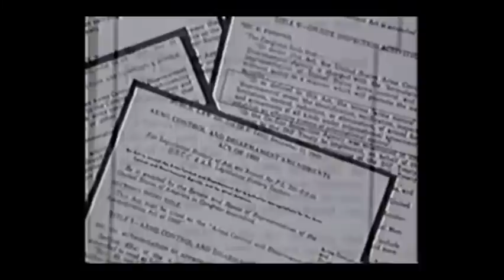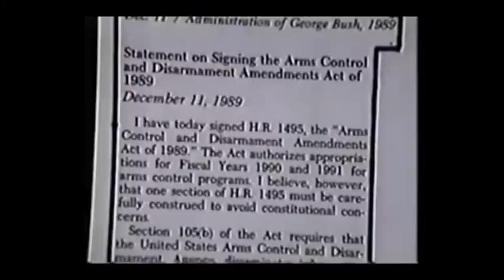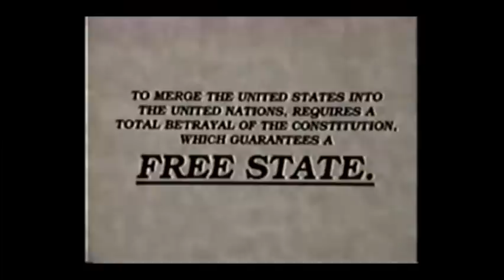Report from Iron Mountain 🛂 Possibility and Desirability of Peace Blueprint 👽 Rare Documentary H1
Report from, Iron Mountain, Blueprint, Tyranny, NWO, Alien, Agenda, Documentary

387911 Alien UFO Agenda Secret Underground Bases Free Energy Conspiracy Theory Documentaries research!  Best UFO documentaries of all time!

Iron Mountain History Channel
🛂 (link deleted) searching for new video..

Monday Feb 23, 2015
Hollow Earth & Shadow Govt.

Brooks Agnew discussed evidence revealing a shadow government eclipsing the power of Congress.

Monday Aug. 4, 2014
Prophecy & World War

Prophecy expert John Hogue returned to update his alarm about impending World War. The prophecies of Nostradamus, Stormberger, and other prominent seers describe what we're currently experiencing, and some of the outcomes look like thermonuclear war and the massive loss of life on Earth.

Report from Iron Mountain 🛂 Possibility and Desirability of Peace Blueprint 👽 Rare Documentary YouTube Playlist

illuminati Documentary (Blueprint to Tyranny) made in the early 90's but the information is more relevant and credible today because we see so many things that have actually happened!

Report Documentary
History has been unfolding right before our eyes almost totally inline with Iron Mountain Blueprint to Tyranny report.

illuminati WW3
The full rare video that started it all - written about in the WALL STREET JOURNAL and the subject of an NBC DATELINE. This is a 2:40 hour documentary investigating the little known IRON MOUNTAIN Blueprint to tyranny report leaked to the press in 1967.

Iron Mountain Secrets
The blueprint to Tyranny rare video purports to be a top-secret government blueprint to bring in the New World Order and the ultimate plans for American citizens - tyranny.  The illuminati conspiracy  is being carried out right under the noses of the American people. UFO's play a major role in the Iron Mountain blueprint to Tyranny - for a New World Order (NWO).  It is all coming true after OKC and 9-11 with the Patriot Act, Homeland Security and the military police operating in America.

Iron Mountain Blueprint To Tyranny Full Rare Video
A MUST SEE - RARE VIDEO

illuminati Iron Mountain Report - Blueprint to Tyranny rare video.
In 1961 the Kennedy administration ordered a top secret study, to determine the problems facing the United States if the world moved from an era of war to a golden age of peace.

The Secret of the Iron Mountain Report
By 1963, the selection of specialists had been made. The final study group consisted of 15 experts in various academic disciplines, selected for their expertise in their respective fields. Their first and last meetings were held at an underground nuclear survival retreat called Iron Mountain.

Iron Mountain Blueprint To Tyranny
This study was concluded in 1966. President Lyndon Johnson gave the order that the report was never to be released, due to the nature of the conclusions reached. One of the men involved in this study elected to release it to the public, at great risk to himself, under the name of John Doe. It was published in 1967 by Dial Press. The establishment promptly renounced it as a hoax.

Report From Iron Mountain
It was no hoax. Iron Mountain Blueprint to Tyranny is now hard to obtain, but many large libraries still have copies of it. This report looks deep into the soul of the New World Order. Iron Mountain is the covert agenda to bring the world, and America, under the control of the United Nations. The conclusions reached are now being implemented upon the American people, without their knowledge or consent, as this documentary will prove beyond all doubt.

Iron Mountain Blueprint For Tyranny Full Rare Video